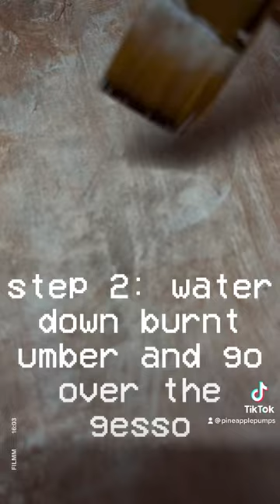restarting a painting i hate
here’s how i restart a painting
sometimes you hate a painting and want to restart and that’s okay

quite simply here’s what u can do
gesso it up
water down a color like burnt umber and cover up the white gesso
all ready to start over

sometimes it’s ok to restart a painting if ur not feeling it even if u feel horrible abt it😭

share and save this for later !!